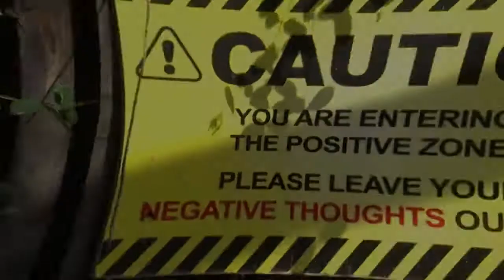CAMP NDUNDA FALLS | Trivos Safaris IBuffet Lunch |Wild Swing |Ziplining |Hiking |NatureTrails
On 5th Dec 2020 @ Ksh.3000 inclusive of BuffetLunch, Transport EntryFee Hiking CanopyWalk and Swimming at the Waterfall. Book now with 1k today.
CAMP NDUNDA FALLS | Trivos Safaris I Buffet Lunch | Wild Swing | Ziplining | Hiking | NatureTrails | Mud fun.